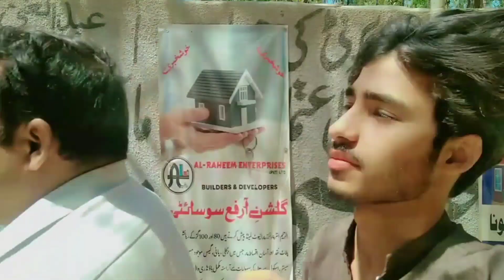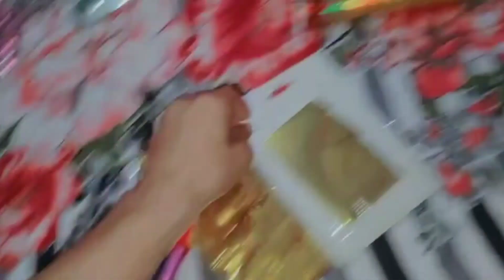birthday vlog - Anaab Zahra - happy birthday to you 🎂🥳🎉 kingofmehdi07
kingofmehdi07

please YouTube team no copyright song background music NCC:©